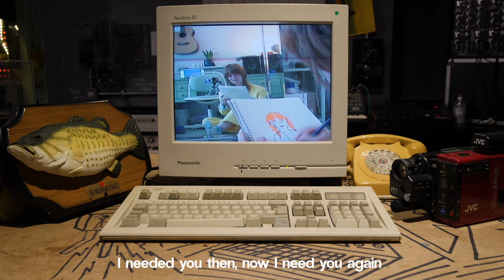Orla Gartland - Madison (lyric video)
Track 7 from my debut album 'Woman on the Internet', out now

Special thanks to Sam at THIS MUSUEM IS (NOT) OBSOLETE for letting me visit his incredible museum & film through his monitor

Thanks to dodie for lending me her dad cam! Thanks to Sarah Goldstein for adding the lyrics & making final tweaks